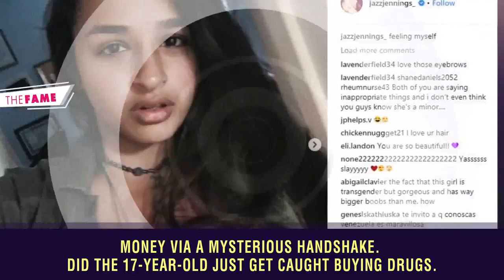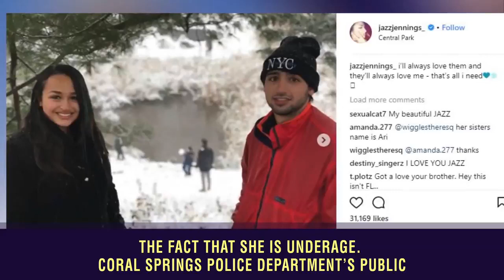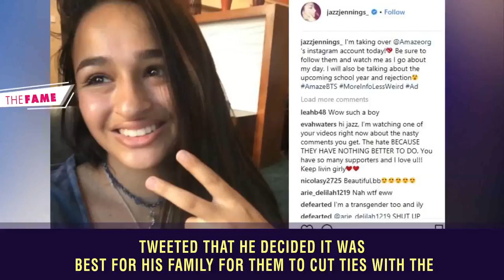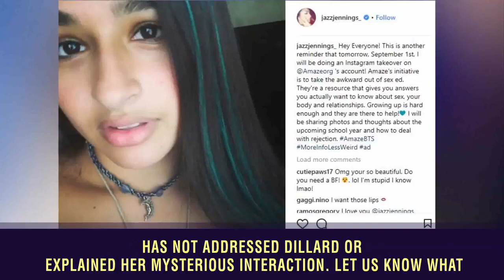Jazz Jennings Caught Buying Drugs After Being Trashed By Former ‘Counting On’ Star Derick Dillard?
The TLC star was spotted exchanging cash for a mysterious substance in new photos following the Derick Dillard controversy.  Cameras recently caught transgender teen Jazz Jennings buying what appears to be marijuana while riding her bike in her hometown of Coral Springs, Florida. Witnesses watched as the I Am Jazz star parked her bike next to a car at Poinciana Park and walked over to an unidentified man